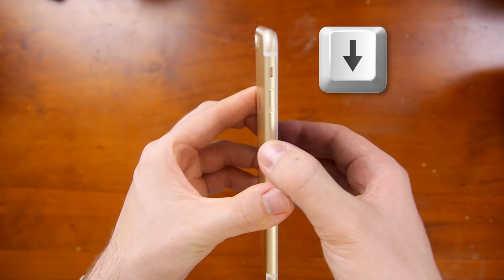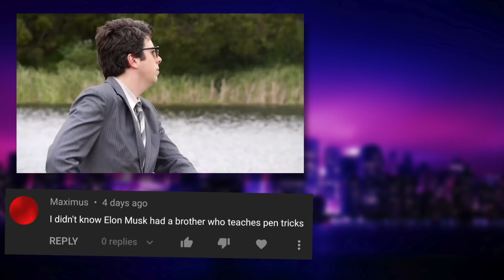BlackBerry User Tries iPhone for First Time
Long time BlackBerry user tries switching to iPhone for the first time.

This is a work of fiction. I have not abandoned the mighty BlackBerry for Apple! Never!!!
Instead, I’ve abandoned them for Samsung (a Galox S9 running degoogled Android /e/ OS).